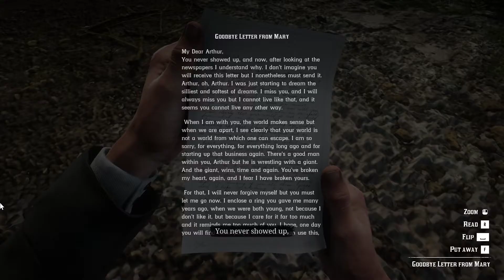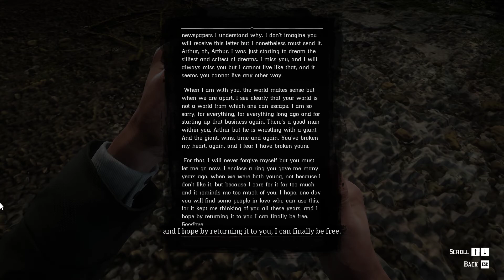Red Dead Redemption 2 - PART#59 Goodbye, Dear Friend